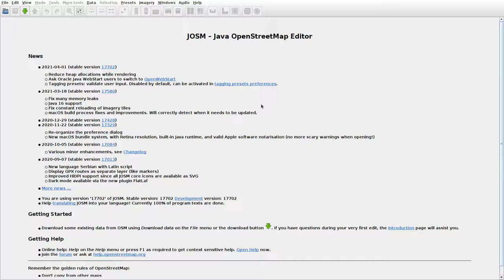JOSMrec0693 2021 04 02